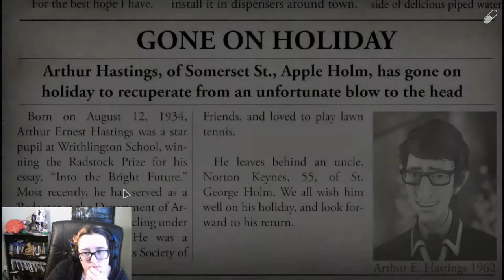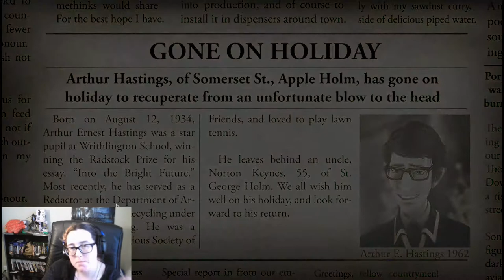Errand Boy | We Happy Few #23